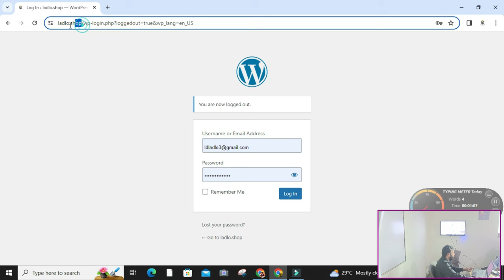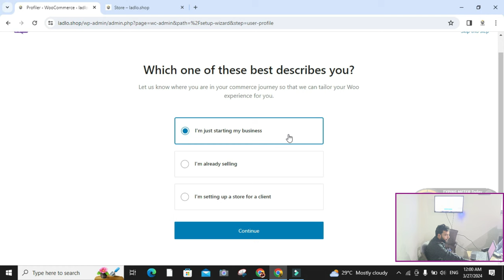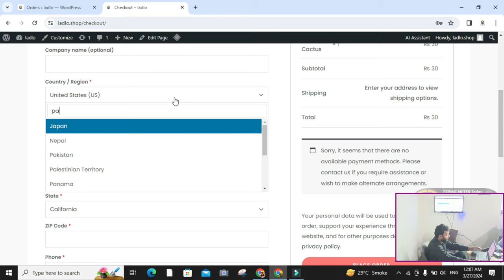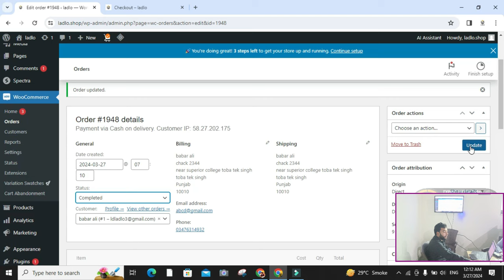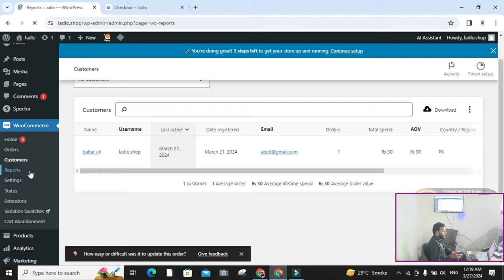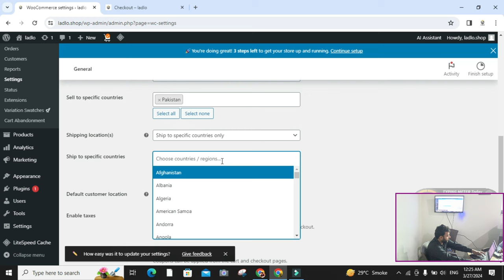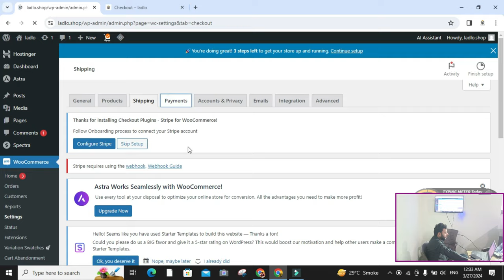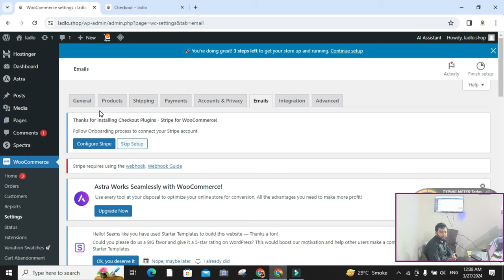Wordpress Woocommerce Tutorial For Beginners in Hindi | 🌏 Store Management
Are you ready to dive into the world of e-commerce with WordPress? Look no further than this beginner-friendly WordPress WooCommerce tutorial. In this tutorial, we'll guide you through every step of the process, from setting up your WordPress website to mastering the intricacies of WooCommerce.

Starting from scratch? No worries! Our tutorial will walk you through the basics of setting up your WordPress website, including selecting the right hosting, installing WordPress, and choosing a suitable theme to give your site the perfect look and feel.

Once your WordPress site is up and running, it's time to explore WooCommerce. Learn how to seamlessly integrate WooCommerce into your WordPress site and utilize its powerful features to create a fully functional online store. From adding products and managing inventory to configuring shipping options and setting up payment gateways, we've got you covered every step of the way.

Curious about how WooCommerce compares to other e-commerce platforms? Our tutorial also delves into WooCommerce vs. Shopify, providing insights to help you make an informed decision about which platform best suits your needs.

Don't miss out on the opportunity to unlock the full potential of your online business with WordPress WooCommerce. Follow our step-by-step tutorial and take your e-commerce venture to new heights today!